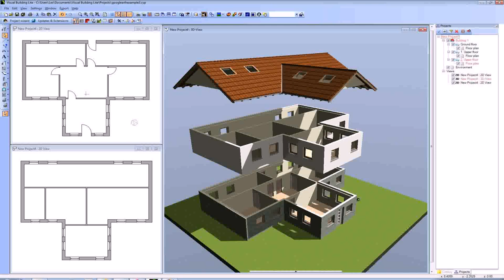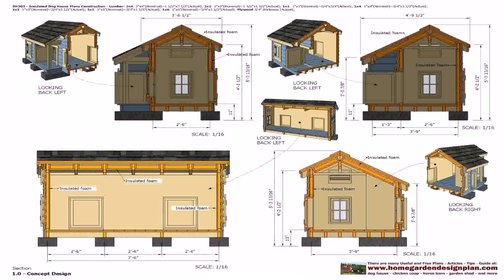House Plans With Garden Room (see description)